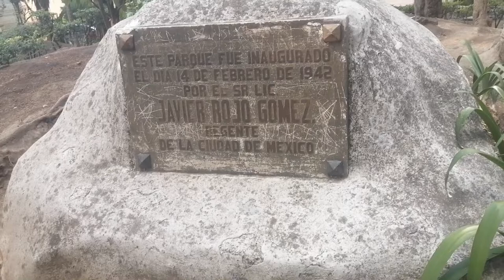Un Pequeño pedazo de Japón en México (Parque Masayoshi Ohira)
Este video se realizó en el taller de Radio audio y video de PILARES La Equidad (Jesús Carranza 15, Morelos Tepito) con la asesoría de Francisco Lobato.